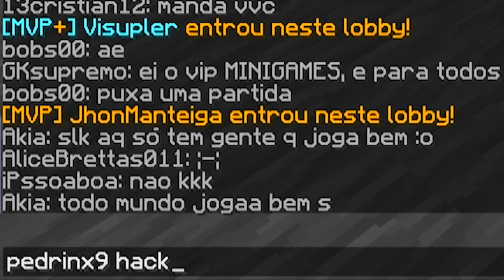TRETEI com um HACKER no REDESKY